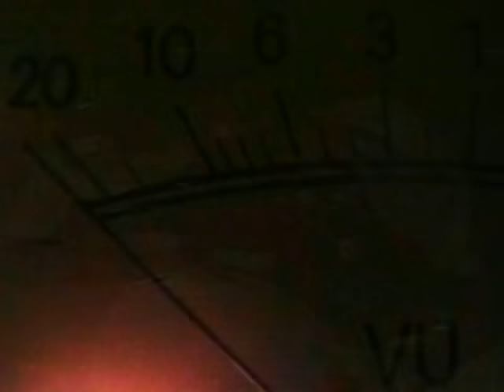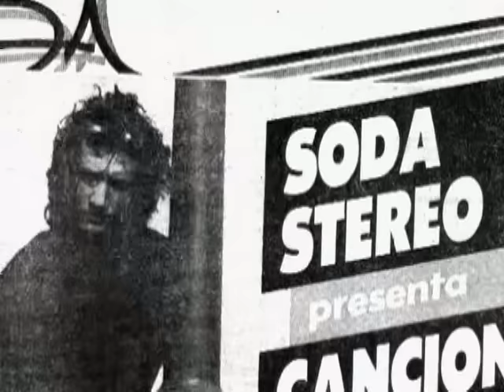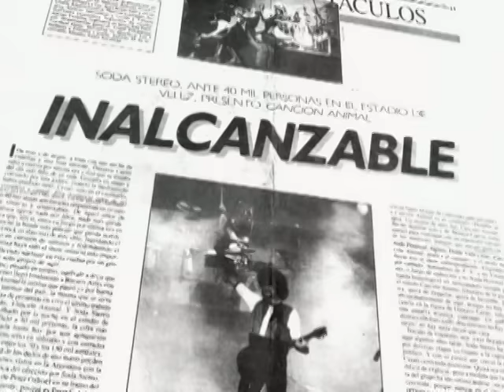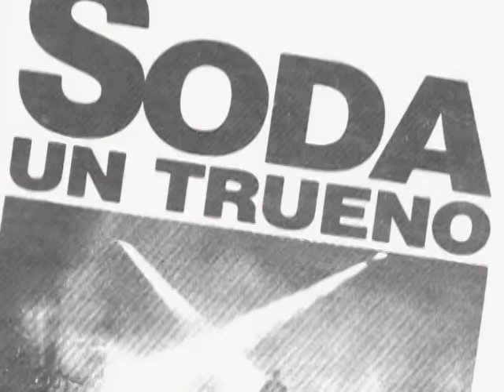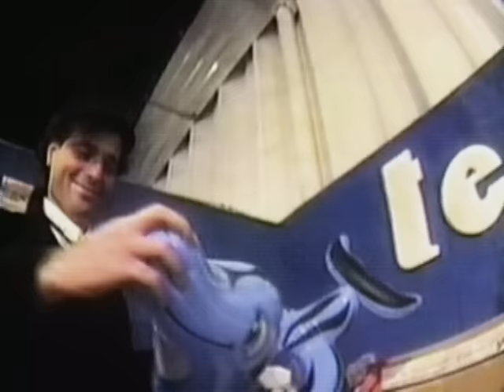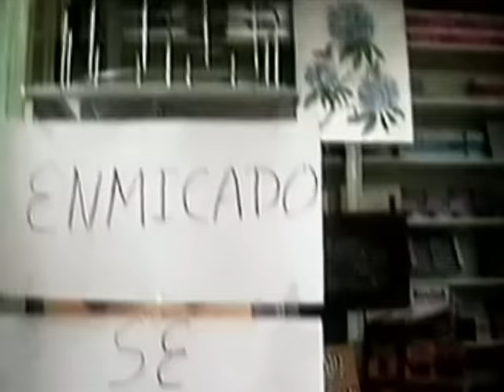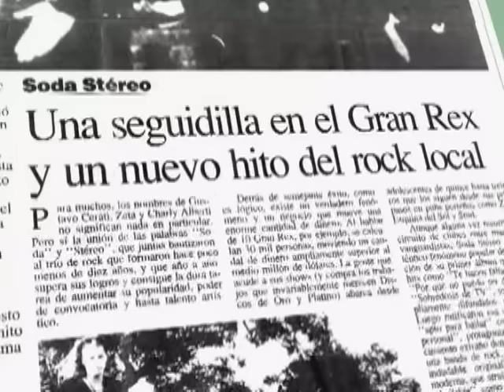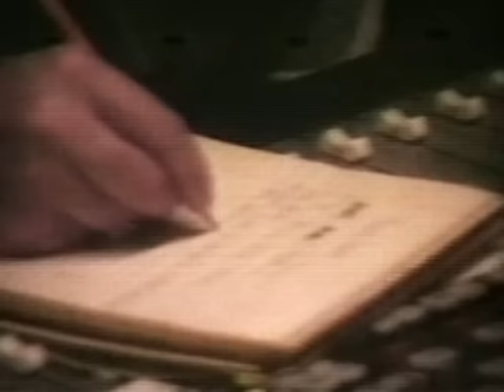Soda Stereo - La Consagración / 1990 - 1991 (Video)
Soda Stereo - "La Consagración / 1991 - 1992." (Video) (Una Parte de la Euforia)

Music video by Soda Stereo performing La Consagración / 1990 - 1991.